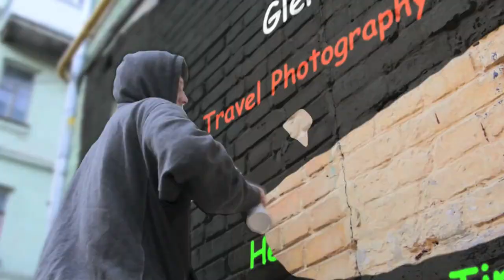How to Photograph a Live Performance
This presentation features photos from a live performance by Australian rock icon Mark Seymour, former front man with the Hunters and Collectors, at a live gig at Moama on Murray resort with his new band, The Undertow.

The presentation discusses a range of issues relating to photographing live performances including access, exposure modes, shutter speed, white balance and the story you want to tell or theme you'd like to explore.